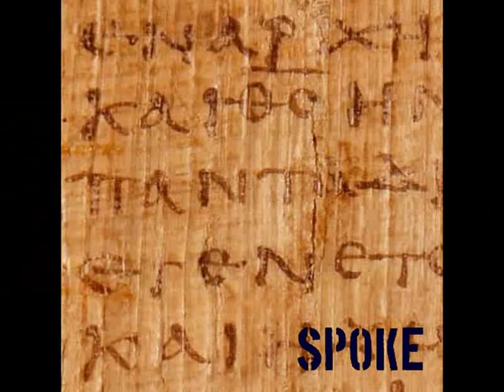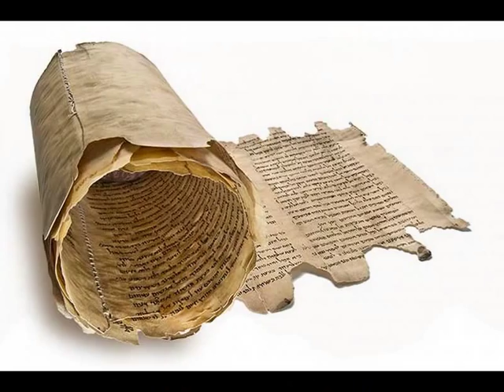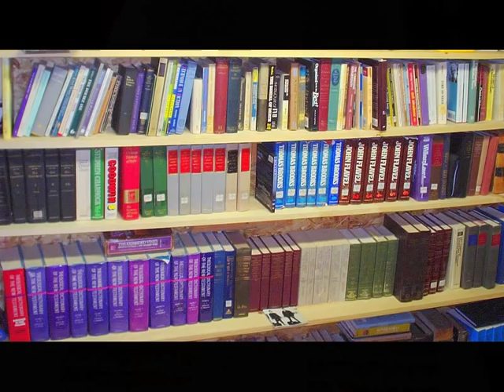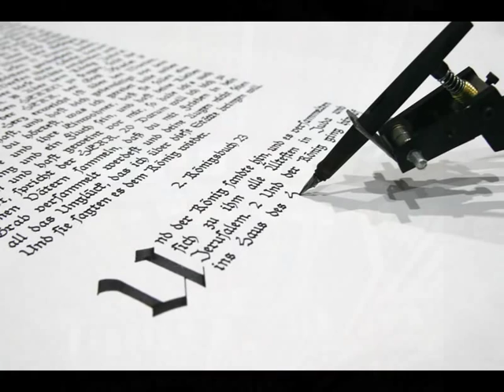Azotus: The Word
Greek texts in Kanji style "en arxe en ho logos, kai ho logos ein pros ton theon, kai theos ein ho logos" meaning: "In the beginning was the Word, and the Word was with God, and the Word was God."